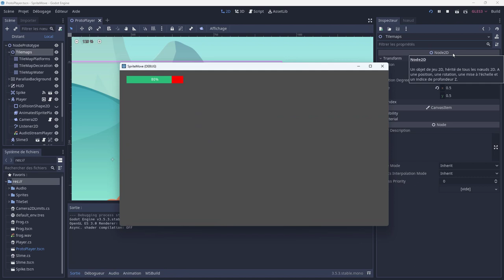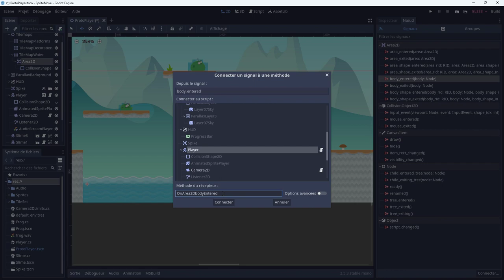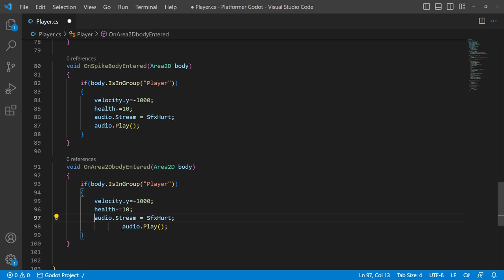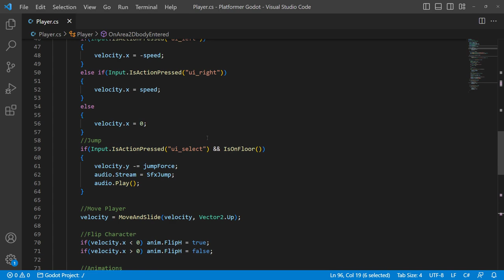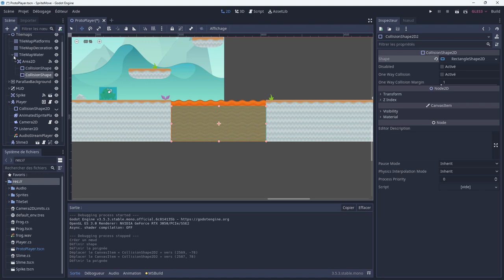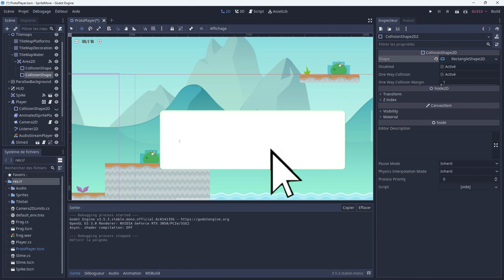De Unity à Godot engine : 14 Gestion de la collision avec les fluides